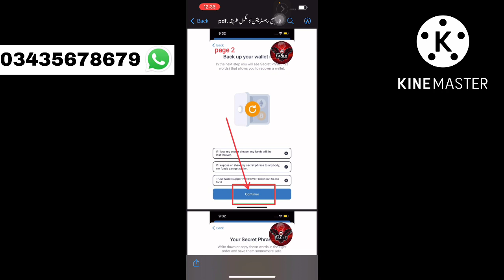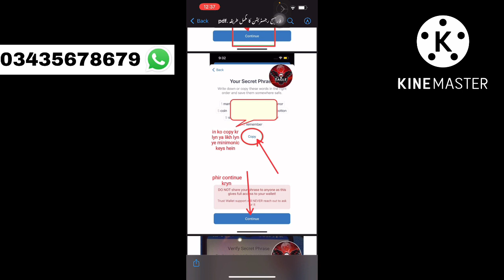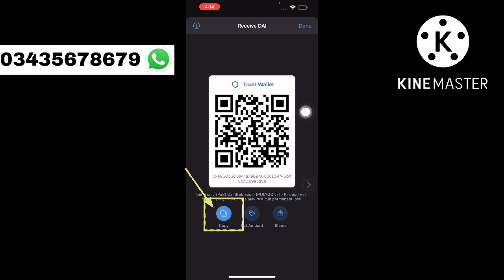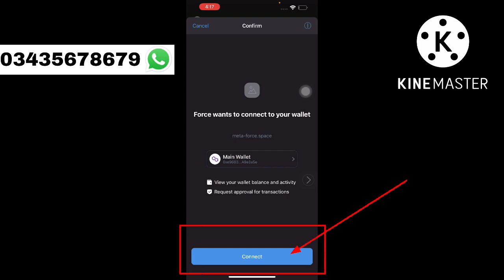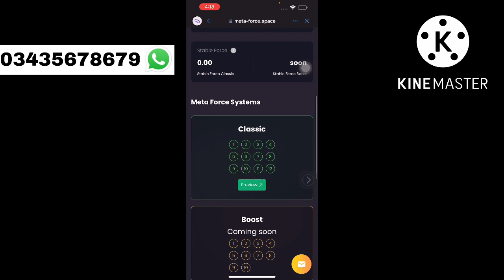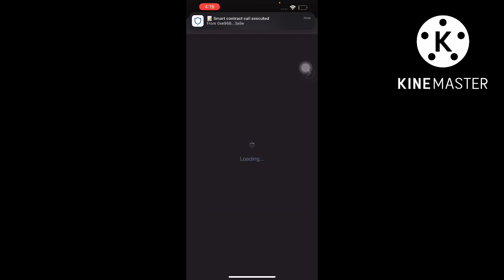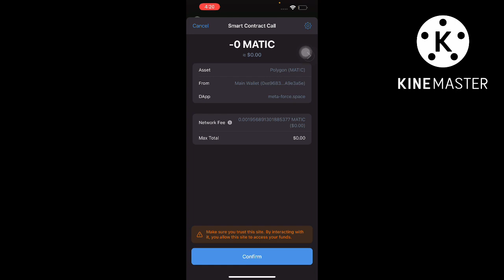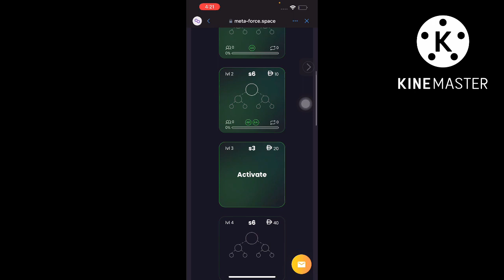Metaforce Complete Guide | Meta Force Joining Process | How To Join Metaforce | How to Make Account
how to make account meta force complete information, or the team meta force system.

1. What Is Meta Force.
2.MetaForce Pakistan Details
3.meta force
4.How To join Meta Force In Pakistan
5.Basic Information About Information